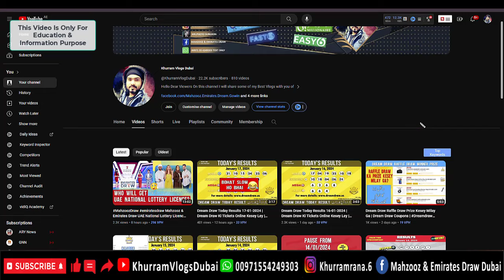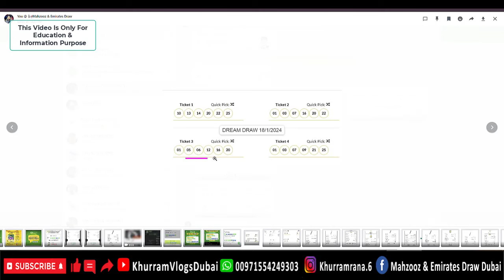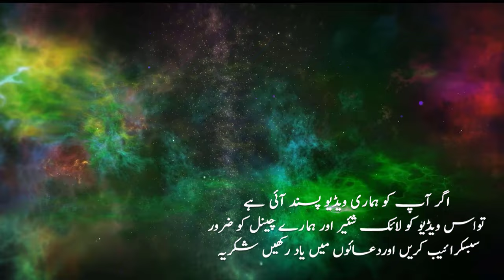Dream Draw Today Results 18-01-2024 | Dream Draw Ki Tickets Online Kesey Ley | Dreamdraw Coupon